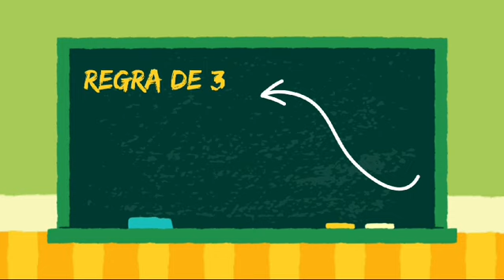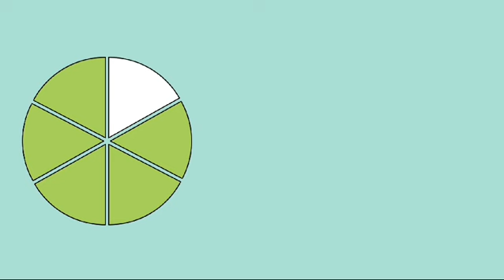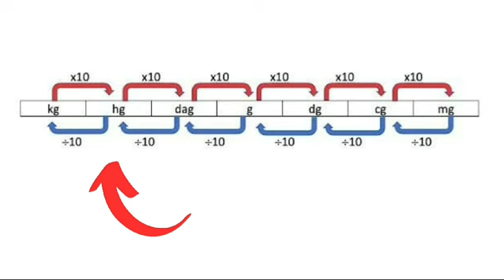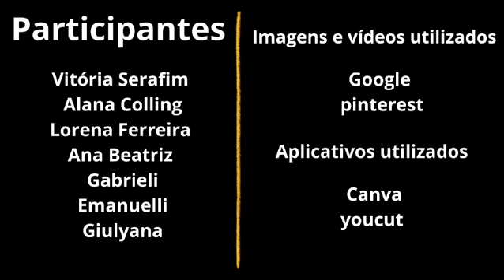A Matemática na cozinha 2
VIII Festival de Vídeos Digitais e Educação Matemática - 2024

Descrição: Não enviada pelos autores

Autores:Ana Lucia Serafim de Souza; Vitória Serafim; Lorena Ferreira Alana Colling: Ana Beatriz; Giulyana; Gabrieli; Emanueli
Instituição: SEDUC -Escola Estadual Oscar Soares